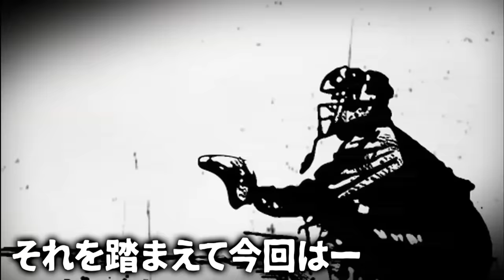長嶋茂雄 王貞治 張本勲 落合博満…ふたりの鉄腕が球界のレジェンドを語る【ザ・伝説の野球人大全集】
長いプロ野球選手としての生活の中で、数多くの名将のもとでプレーしたおふたりに、
王さん・長嶋さんなど、プロ野球史に残るレジェンドたちの伝説をお伺いしました。
彼らからの信頼が厚い2人だからこそ語れるエピソードの数々です。

00:00 “ミスター”長嶋茂雄監督を鹿取義隆が語る
00:55 日本一6度の名将・森祇晶にダマされた？
01:56 元祖鉄腕・稲尾和久 ゴルフでは…
02:32 「ライオンが2頭いた」岩瀬が感じた中日ドラゴンズの厳しさ
03:31 継投で完全試合達成！ 岩瀬が語る2007年日本シリーズの舞台裏
06:00 鹿取義隆が語る 打者・王貞治は「ストライクゾーンが消える」
07:15 同部屋だった鹿取が語る 深夜の張本勲
08:07 岩瀬仁紀が語る 中日ドラゴンズのレジェンドたち
09:16 鹿取＆岩瀬の好きな球場・苦手な球場とは？
10:40 収録後も尽きない野球談義

●書籍の案内
[フルタの方程式(DVD付)]